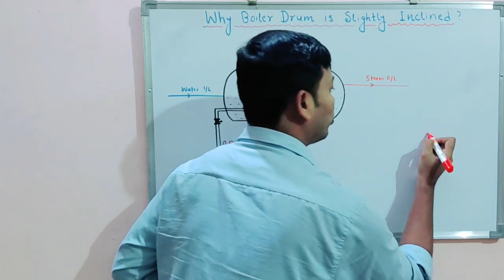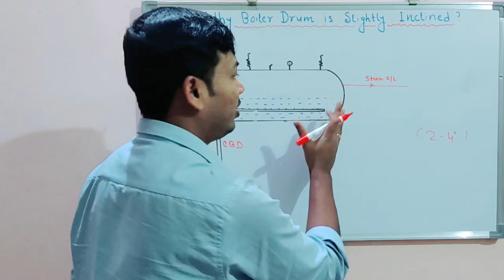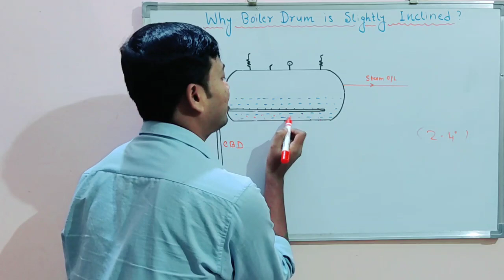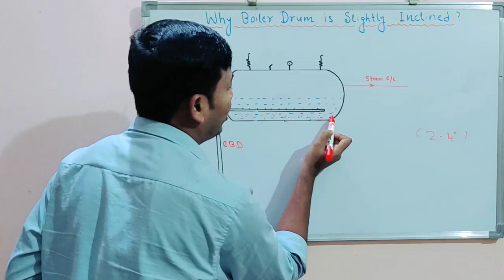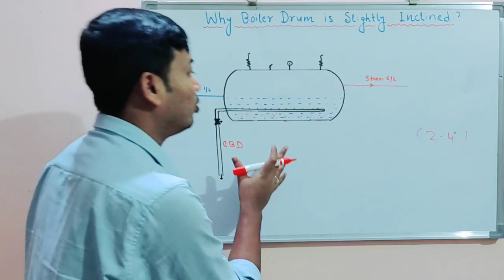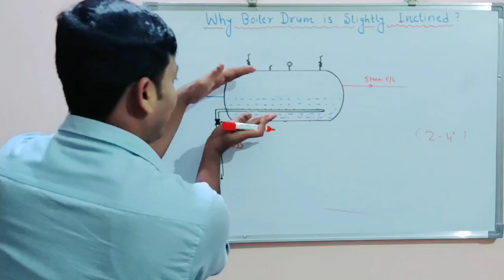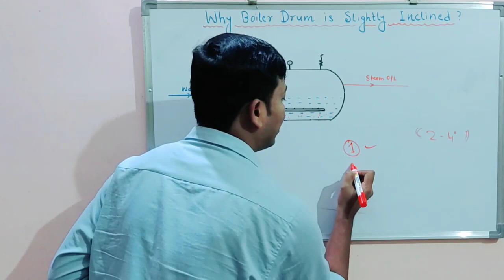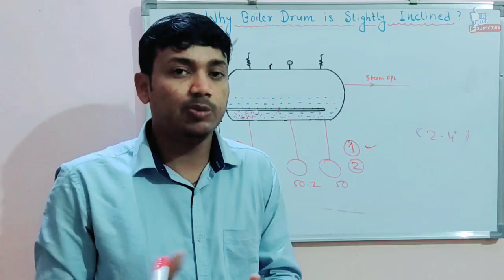Why Boiler Drum is Slightly Inclined? || Benefits of Inclined Boiler Drum || BOE Exam Interview